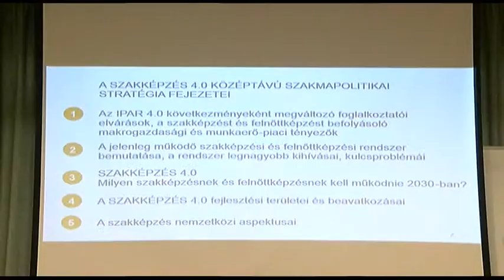Hatalmas a szakemberhiány, nem elég népszerűek a szakgimnáziumok 20190429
Hatalmas a szakemberhiány, nem elég népszerűek a szakgimnáziumok és a szakközépiskolák, a szakképzésben dolgozók oktatók jövedelme átlagosan 30 százalékkal marad el a piaci bérektől. Ezen változtatna a kormány a  szakképzési stratégiával, amit két év alatt dolgozott ki ipari szereplőkkel és az iparkamarákkal karöltve.